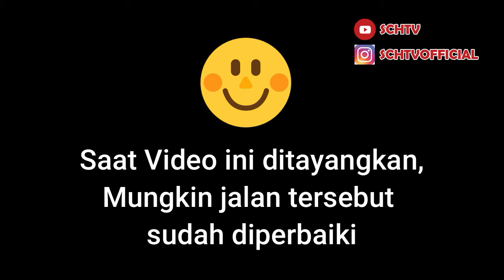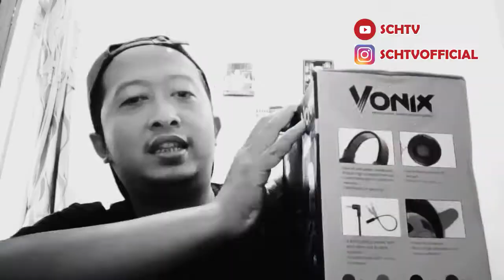Ada Jembatan Air di Jembatan Cisangkuy Baru (Floodway Cisangkuy)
Setelah beberapa waktu yang lalu saya membuat vlog di jembatan sodetan Cisangkuy baru (floodway Cisangkuy) yang sedang dibuat, hari ini saya ke tempat ini lagi untuk melihat langsung jembatan yang digadang-gadang akan menjadi tempat wisata ini. Ada keunikan apa di floodway Cisangkuy ini?